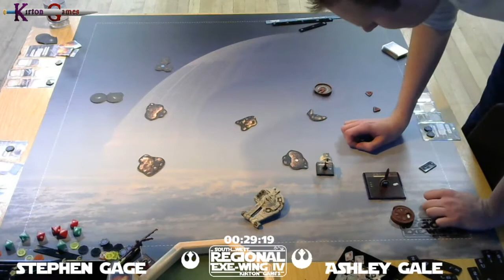2017 South West X-Wing Regional Swiss Round 3 - Stephen Gage vs Ashley Gale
The round 3 match of the UK South West X-Wing Regional of 2017, Stephen Gage vs Ashley Gale.

The top table from round 3 of the swiss at eXe-Wing IV!

Player name: Stephen Gage
Player faction: Rebel Alliance
List total: 100

YT-2400 Freighter -- Dash Rendar (36)
Lone Wolf (2)
Heavy Laser Cannon (7)
Recon Specialist (3)
Outrider (5)

K-Wing -- Miranda Doni (29)
Twin Laser Turret (6)
Extra Munitions (2)
Sabine Wren (2)
Ion Bombs (2)
Cluster Mines (4)
Advanced SLAM (2)

Player name: Ashley Gale
List total: 99

Attack Shuttle -- Ezra Bridger (20)
Rage (1)
Inspiring Recruit (1)
Phantom (0)

VCX-100 -- Kanan Jarrus (38)
Accuracy Corrector (3)
Autoblaster Turret (2)
Recon Specialist (3)
Zeb Orellios (1)
Ghost (0)
Tactical Jammer (1)

X-Wing -- Biggs Darklighter (25)
R2-D2 (4)
Integrated Astromech (0)